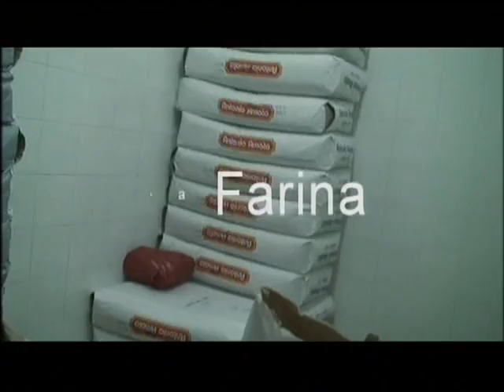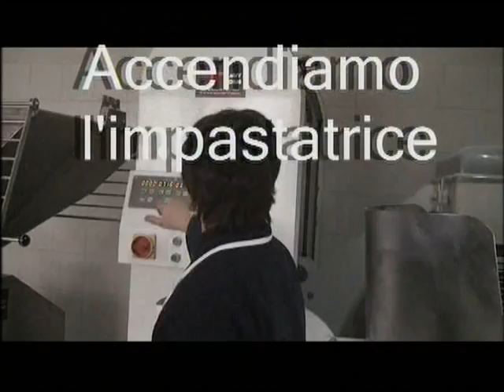VAZZANO..C'ERA UNA VOLTA IL PANE FATTO IN CASA (by Micuccio Caloiero)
BELLISSIMO DOCUMENTARIO SULLA PANIFICAZIONE IN FAMIGLIA,REALIZZATO DAL SERVIZIO CIVILE DELLA PROLOCO VAZZANESE. .DESCRITTO NEI MINIMI PARTICOLARI TUTTO IL PROCEDIMENTO.GESTI E ATTREZZI CI FANNO ANDARE INDIETRO CON LA MEMORIA,QUANDO BAMBINI VEDEVAMO LE NOSTRE MAMME E ANCOR PRIMA LE NOSTRE NONNE FARE IL PANE! ...AH!...QUANTA NOSTALGIA!